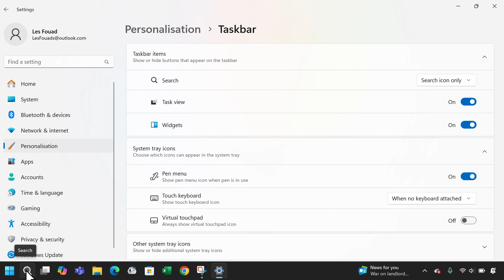How to hide or reduce the size of the search box on your Taskbar in Windows 11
Today, I'm going to show you how to hide or reduce the size of the search box on your Taskbar in Windows 11,
This can be useful if you have a lot of apps pinned to the Taskbar on your laptop and need more space.
To do this on your laptop or computer click on the Windows icon at the bottom left corner of your screen.
Next, click on Settings.
Then, select Personalization from the menu on the left-hand side.
Scroll down and click on Taskbar.
Under the Search section, you can now choose to hide the search box, show the search icon only, or show both the search icon and label.
Since I still want to keep the search function, I'll choose Search icon only.
As you can see, the search box has now been replaced by a search icon.
It's that simple! This is how you can hide or reduce the size of the search box on your Taskbar in Windows 11.